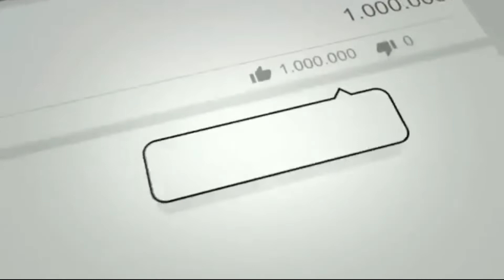Pashto Rabab Harmonium Saaz Pashto Dubai Maidani Mylas 2020 Pashto New Songs 2020